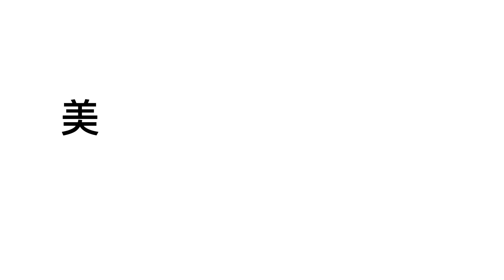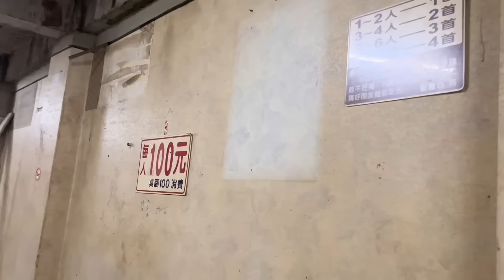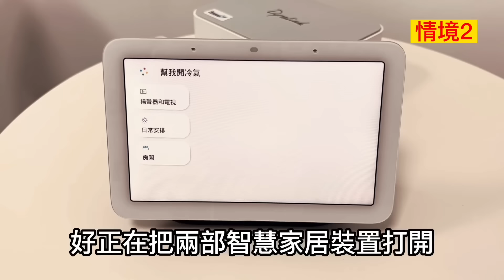【驚世一家 ‼開箱📦40年老屋大翻新😎改造智慧辦公室 有夠方便 ✅老屋翻新 智慧家庭 大改造 開箱 裝潢 】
睽違4年的工作室終於變成大店面了！
改造40年老屋  智慧家庭美甲工作室 開箱
feat. 台灣大哥大智慧家庭 只能說相見恨晚
太方便了啦～～～～～ 影片看起來🤩

即日起至2022/08/31 止，至myfone購物輸入【ERIC599】可兌換限量折價券，
購買台灣大哥大智慧家庭「網紅推薦」限量組合，即可折抵 $599！

「Google」、「Google Nest Hub」、「Google Nest Mini」是 Google LLC 的商標。Nest Hub (第 2 代) 與Nest Mini皆必須連線至 Wi-Fi 網路、接上鄰近的電源插座，並搭配 Google 帳戶和相容的行動裝置使用。如要瞭解作業系統基本需求，請前往 g.co/home/req。影片中相關步驟都經過精簡和模擬。連動或遠端操控裝置必須連線至 Wi-Fi，並搭配支援台灣大哥大智慧家庭的產品。